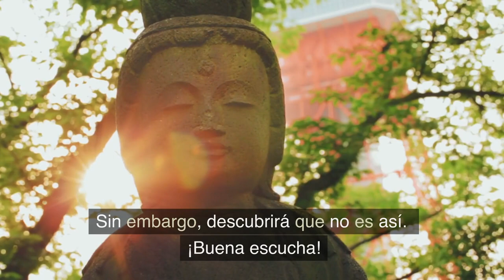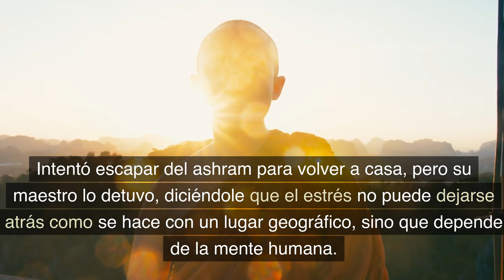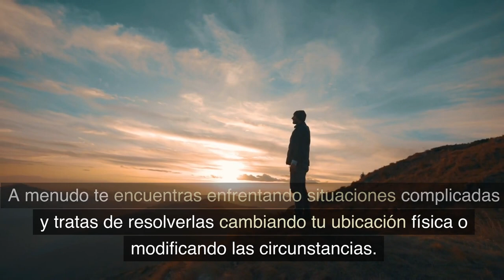LA TRAMPA DE LA INQUIETUD (LA BATALLA SECRETA HACIA LA PAZ INTERIOR)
Un hombre estresado y ansioso busca la paz convirtiéndose en monje budista, inspirado por la serenidad de otros monjes. Sin embargo, su nueva vida también trae tensiones, reglas e inquietudes.

A medida que lucha con su decisión, aprende que la paz interior no se encuentra solo en el cambio de entorno, sino en controlar la mente. Su maestro le enseña meditación y técnicas para manejar la mente.

Finalmente, el hombre comprende que la felicidad genuina proviene de dentro, y no de cambios externos. La historia destaca cómo la búsqueda de la felicidad a menudo requiere introspección y el dominio de la mente a través de la meditación.

¡Bienvenido a "El Secreto del Samadhi"! Sumérgete en las enseñanzas de la Meditación Samadhi, el Yoga, el enfoque holístico, el Ayurveda, el Budismo y el Hinduismo. Explora la sabiduría del Budismo Tibetano y Zen, los principios budistas, los relatos de los Monjes tibetanos, los cuentos Jataka y el Canon budista Tripitaka. Descubre la relajación profunda con las Campanas tibetanas, la filosofía zen y budista, y los beneficios de los mantras como "Om mani padme hum" y "Om Mantra de la Madre Tierra". Únete a nuestra comunidad dedicada a la enseñanza budista y al crecimiento personal. ¡Bienvenido a nuestra enriquecedora aventura de sabiduría y paz interior! 🙏